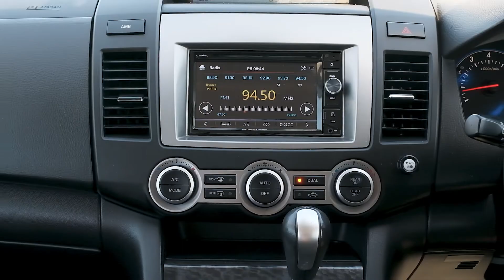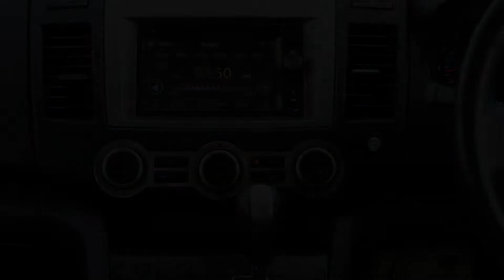2007 Mazda MPV 23T Turbo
Smart Looker! Rare Colour and Cool Alloys! Enquire 'Today'

The Mazda MPV 23T is just such a nice car to drive! Powerful but economical, and just so good looking! Hard to find this high-grade edition in such good condition!

This vehicle is priced very well and includes:
-'AA' Appraised
-200 Point Vehicle Compliance Inspection Completed
-Band Expander
-New WOF
-3 Month Warranty
-Oil And Filter Service

Delivery within NZ within 7 business days to your door!

This 'can' be your new car today! Enquire on our website Wheeler Motors today and make the decision to buy from one of the best dealerships in the market! Wheeler Motor company!

-Trades Welcome
-5 Door
-2.3lt Chain Driven Turbo Engine
-7/8 Seater
-Cloth Interior
-Dual Electric Doors
-SRS Airbags
-ABS Brakes
-Power Steering
-Tiptronic Gearbox
-Power Windows And Mirrors
-Dual Zone Climate Air-conditioning
-Stereo
-Central Locking
-Remote Locking Proximity Key
-Driving Lights
-Tinted Factory Glass

Wheeler Motor Company WILL trade your car! Ring us today to discuss your Trade-in and arrange a demonstration! Central Christchurch!